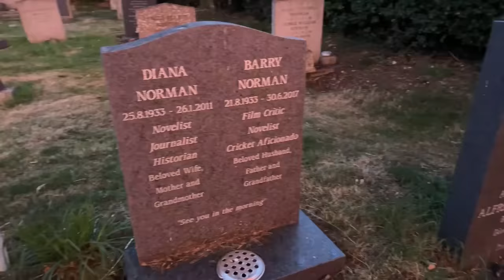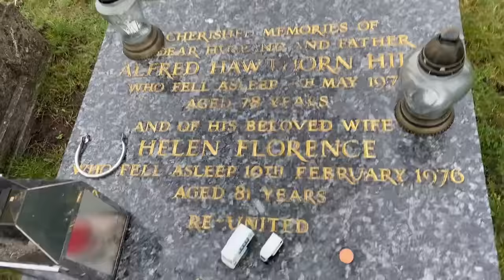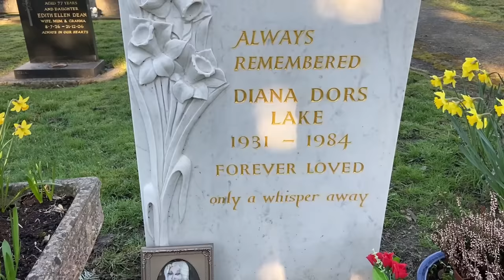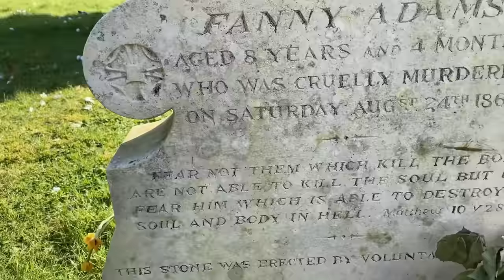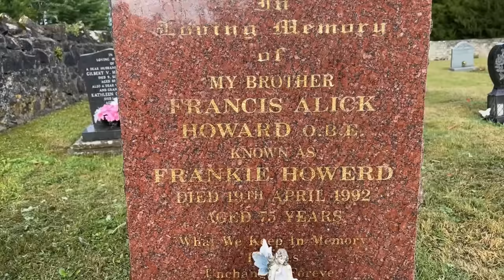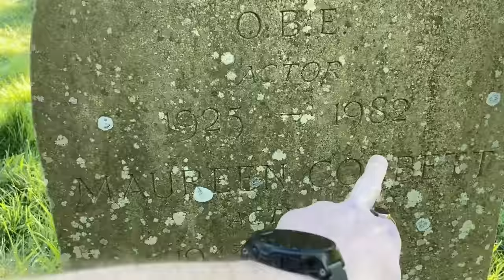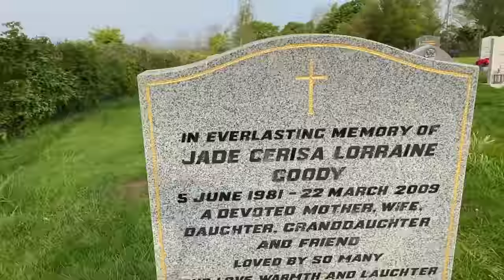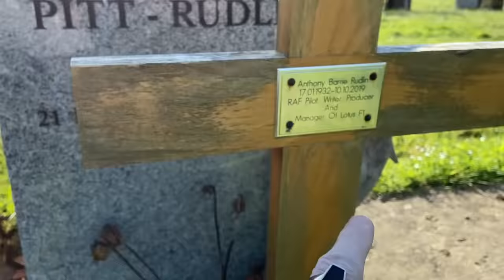Celebrity Graves 2022 Highlights - Famous Graves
Highlights of some of the Famous grave visits I've been to during 2022